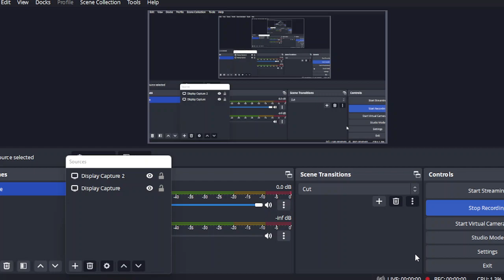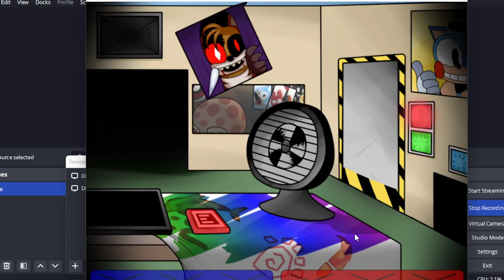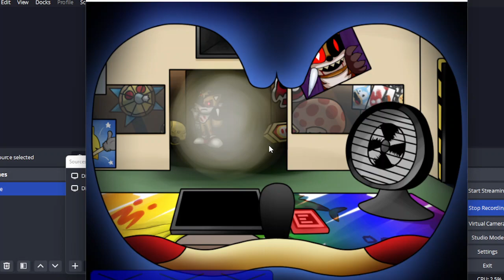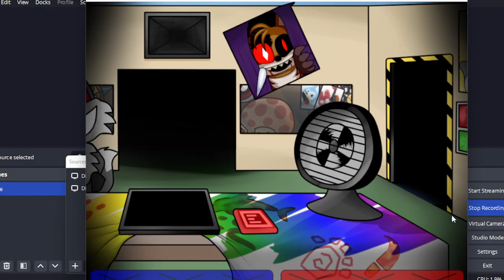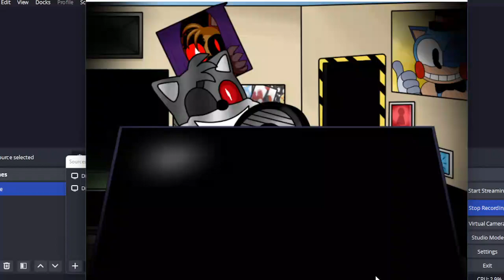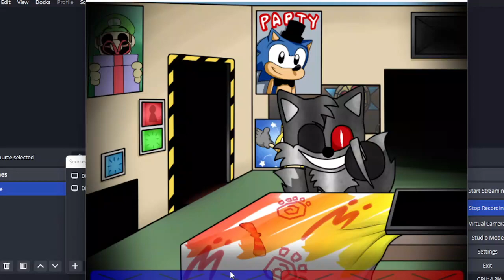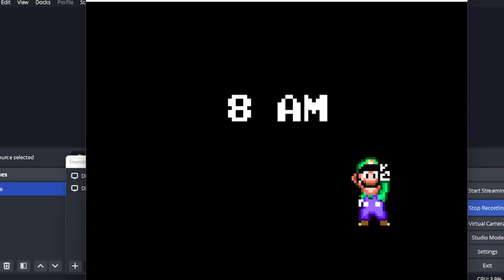Five Nights At Sonic's Maniac Mania Recoded #2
Comment Who I Should Put On Next

Not For Kids Fuck